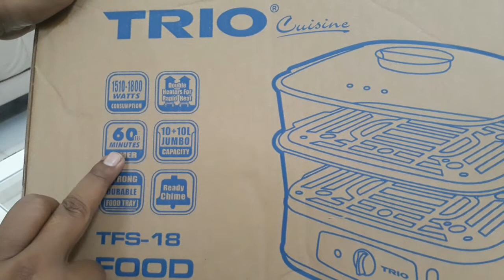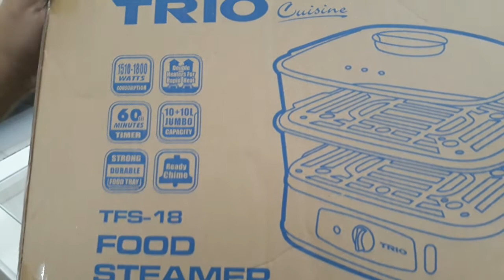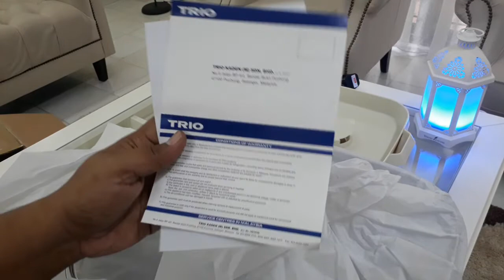Trio 10L+10L Food Steamer